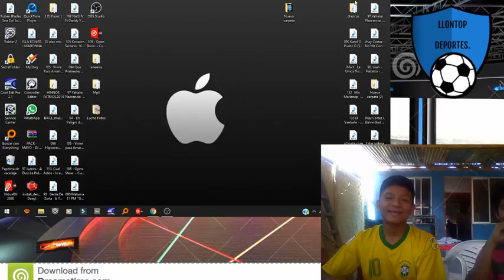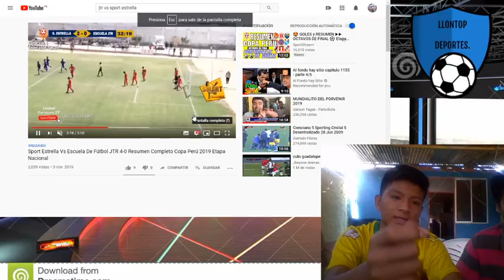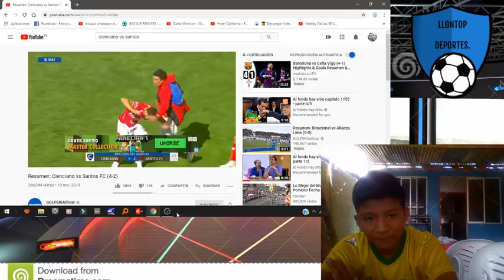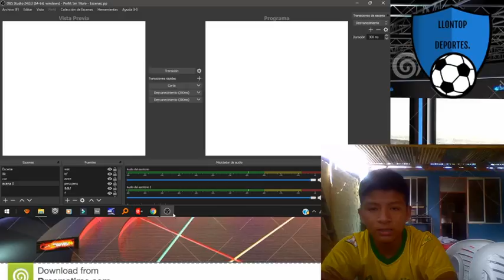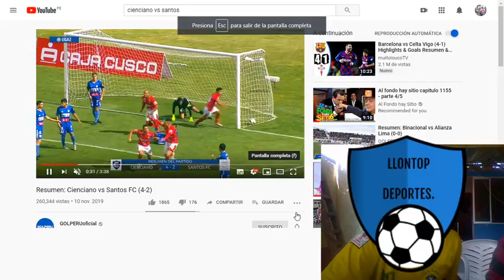Transmisión en directo de alex Llontop Ramos